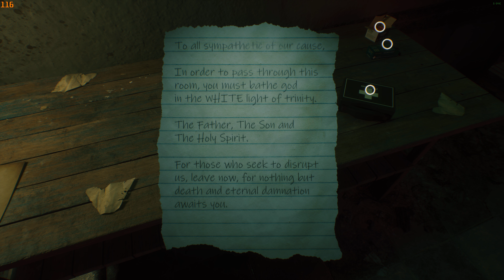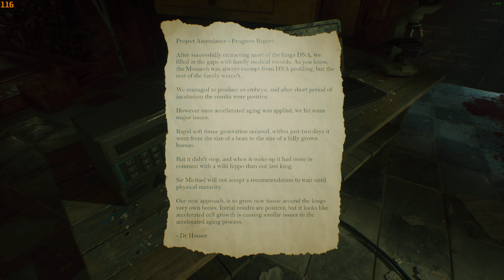Beyond Hanwell - Early Access - PC Gameplay Epic Settings 4090 , No Commentary ( Part 12 )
Beyond Hanwell ( Ultra graphics settings ) FPS capped to 117 as monitor is only 120hz , optimal setting or something like that lol